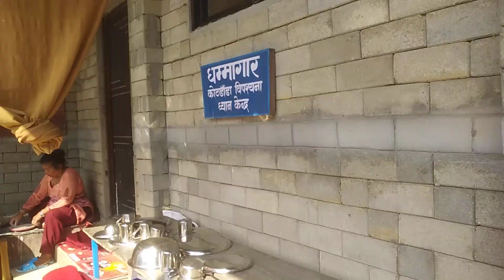KotDanda Vipassana medication Center Lalitpur(1)